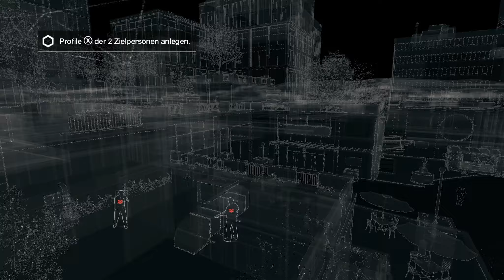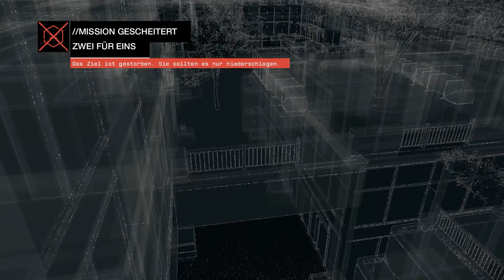WATCH DOGS #15 [BL/HD+/Ger] - Das Vampirhaus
Die ganze Welt ist vernetzt, diesen Umstand macht sich Aiden Pearce auf seinem Rachefeldzug zu nutze um die zu finden an denen er sich Rächen will. Ausgerüstet mit seiner mächtigsten Waffe, dem Smartphone, ist Aiden in der Lage jeden Menschen
zu überwachen, auszuspionieren und auszurauben. Ob espräche, Vorlieben oder persönliche Daten, vor Aiden ist nichts sicher.

Watch Dogs
Watch_Dogs
Watchdogs
Let's Play Watchdogs
Lets Play Watchdogs
Watchdogs Lets Play
Watchdogs Walkthrough
Watchdogs Gameplay
Lets Play Watchdogs German
Lets Play Watchdogs Deutsch
Lets Play Watchdogs Folge 1
Lets Play Watchdogs Part 1
Watchdogs Adventure
Watchdogs Open World
Watchdogs Amerika
Watchdogs USA
Watchdogs Aiden Pierce
Watchdogs Boston
Watchdogs Hacken
Watchdogs Technick
Watchgogs Smartphone
Watchdogs Elektronik
Watchdogs Warfare
Watchdogs Game
Watchdogs Video Game
Watchdogs Video
Watchdogs Ubisoft
Watchdogs Ubisoft Montreal
Watchdogs Ubisoft Reflections
Watchdogs Ubisoft Romania